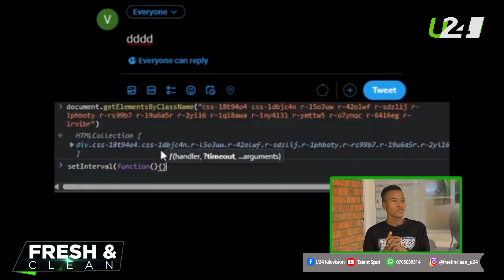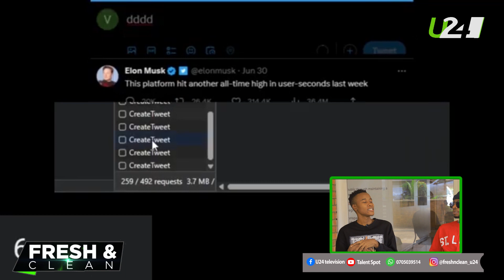FRESH AND CLEAN-SELF PRESERVATION